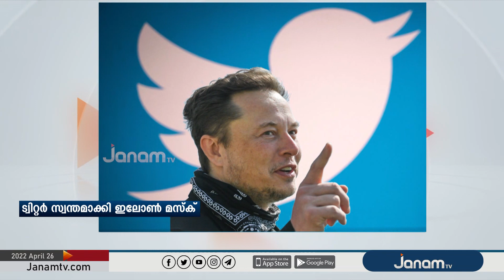ട്വിറ്റർ ഇനി ഇലോൺ മസ്കിന് സ്വന്തം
NEWS ANCHOR : SHYAM BABU KORATH